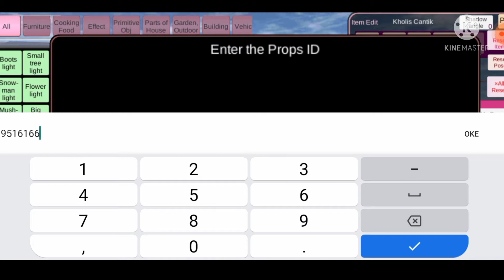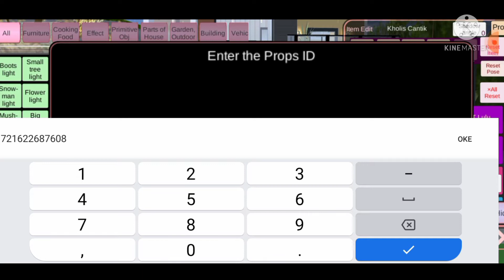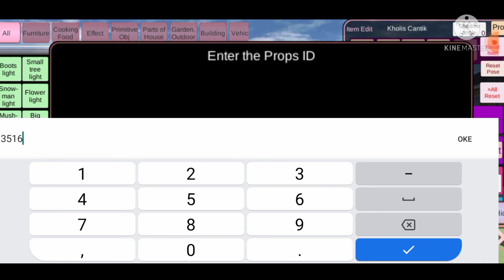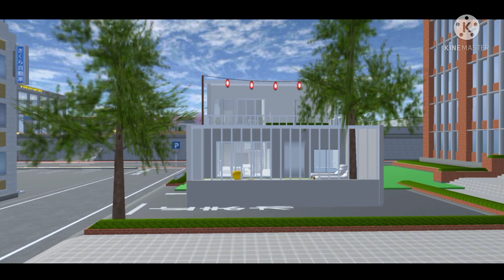Bagi bagi id Rumah aesthetic di Sakura school simulator